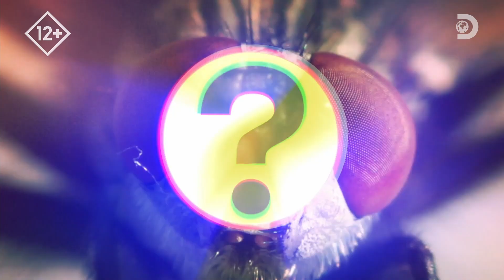Морские коньки | Удивительный мир животных | Discovery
Что делает морских коньков почти неуязвимыми? Почему собаки закапывают кости? Могут ли слоны обнаруживать бомбы? Почему птицы поют по утрам?
Объяснения ученых, интересные кадры и поразительные факты приоткроют тайны мира животных.
Смотрите в программе "Удивительный мир животных" на телеканале Discovery сегодня,  в четверг 10 июня в 19:45 (мск)!